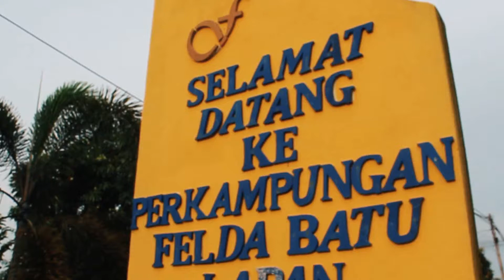Program Clean and Smart Compost | UUM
Program Clean and Smart Compost "Bersama Komuniti FELDA" under the subject of A172 BJTC2033 MANAGEMENT AND ENVIRONMENTAL ENGINEERING

This course discusses and explains the problems of environmental pollution and explain the principles of environmental management. In addition to the importance and methods of assessment and environmental audits are also discussed.